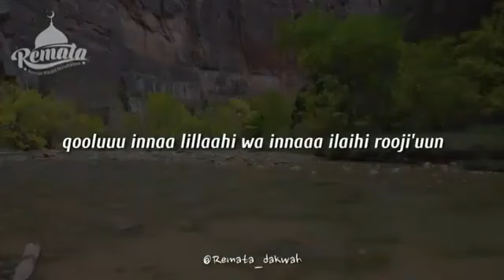SABAR MENGANTARKAN KE SURGA OLEH ustadz adi hidayat, Lc, MA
Temen-temen kita ketahui bahwa semua orang-orang yang beriman kepada Allah Subhanallahu Wa Ta'ala pasti akan Allah uji kehidupan nya di dunia ini dengan sedikit ketakutan, kelaparan, kekurangan harta, jiwa, dan buah-buahan. Sebagaimana yang sudah diterangkan dalam firman Allah Ta'ala Qur'an Surah Al-Baqarah 2: Ayat 155 Dan Hanya Orang-orang yang sabar lah yang Allah Ridhai untuk memasuki kedalam Surga-Nya...
Oleh sebab itu mari teman-teman semua kita berusaha memperbaiki diri agar termasuk kita bagian dari golongan orang-orang yang Sabar atas ujian Yang Allah Berikan semoga kita akan disambut oleh para malaikat di pintu surga mengucapkan "salaamun 'alaikum bimaa shobartum" Selamat Kamu Telah Sabar Menjalani Kehidupan Di Muka Bumi Ini.
Mari kita saling Nasehat Menasehati untuk menetapi Kesabaran.
Allah Ta'ala Berfirman :

وَالْعَصْرِ ١
إِنَّ الإنْسَانَ لَفِي خُسْرٍ ٢
إِلا الَّذِينَ آمَنُوا وَعَمِلُوا الصَّالِحَاتِ وَتَوَاصَوْا بِالْحَقِّ وَتَوَاصَوْا بِالصَّبْرِ ٣

Artinya:
1. demi masa.
2. Sesungguhnya manusia itu benar-benar dalam kerugian,
3. kecuali orang-orang yang beriman dan mengerjakan kebajikan serta saling menasihati untuk kebenaran dan saling menasihati untuk kesabaran.